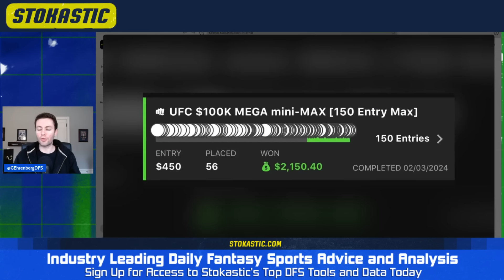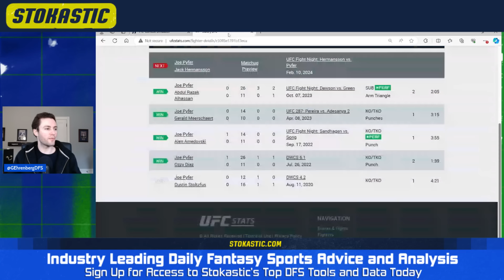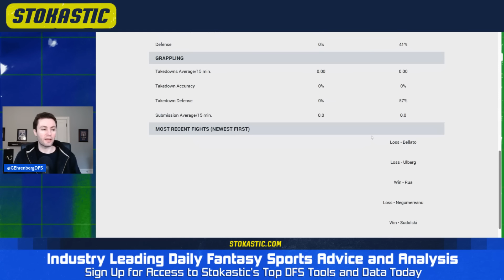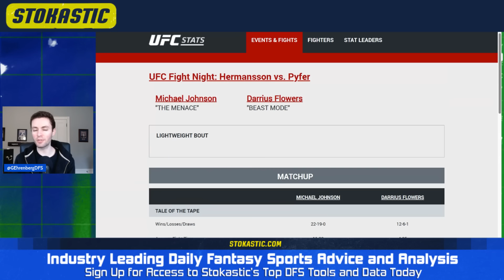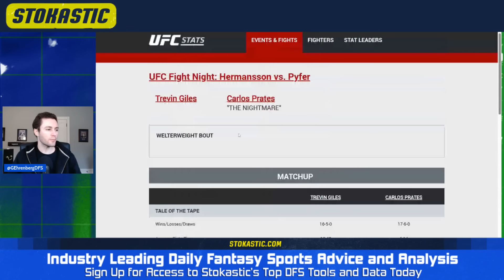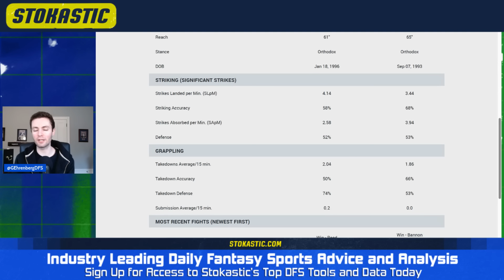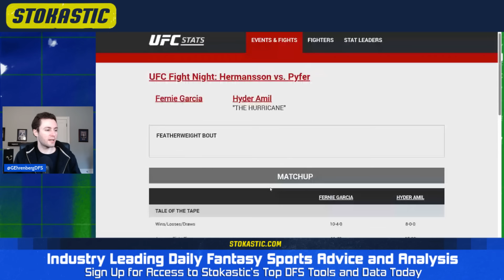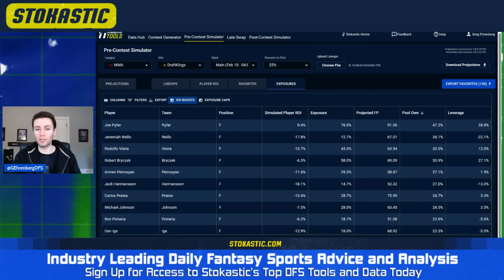MMA DFS Picks: UFC Fight Night: Hermansson vs. Pyfer Preview | DraftKings & FanDuel Strategy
UFC Fight Night: Hermansson vs. Pyfer Full Card Preview & DraftKings / FanDuel DFS Picks with Greg Ehrenberg.